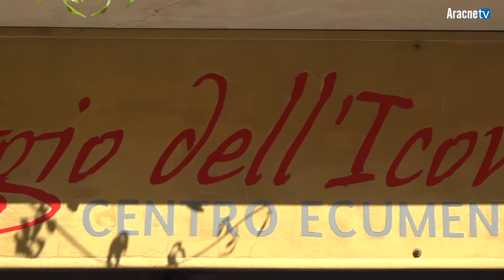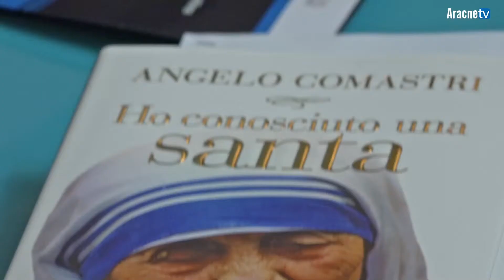Conferenza Stampa di Presentazione "Madre Teresa Una Goccia nell'Oceano"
Conferenza Stampa sulla canonizzazione di Madre Teresa